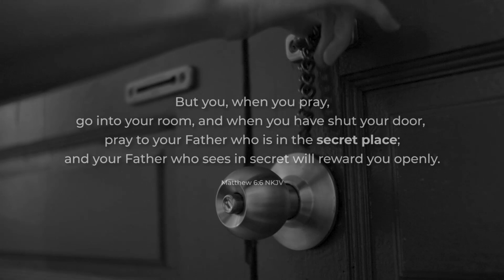Secret Place Eps 61 - Hidup Dalam Kerendahan Hati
Secret Place Eps 61
Hidup Dalam Kerendahan Hati
Pdt. Stevy Golioth, M.Th